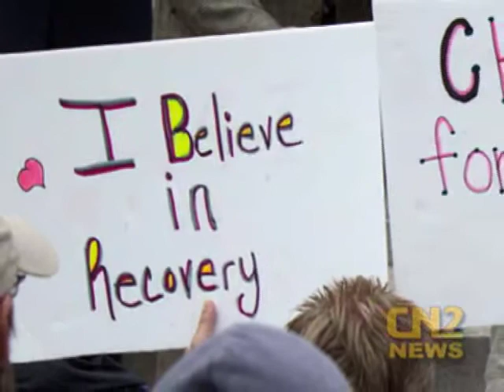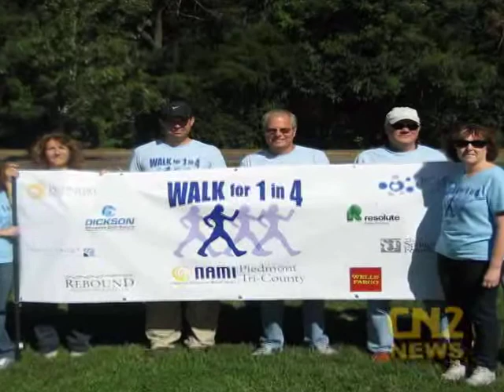Mental Health Segment